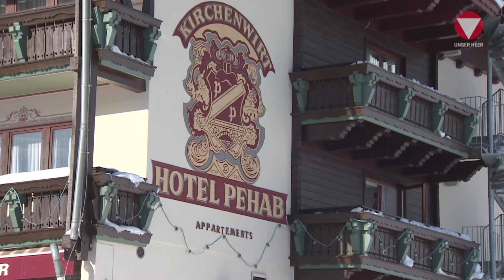Schneefall19: Das Bundesheer hat geholfen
In 6 Bundesländern haben bis zu 1.700 Soldaten gleichzeitig im Kampf gegen die Schneemassen geholfen.